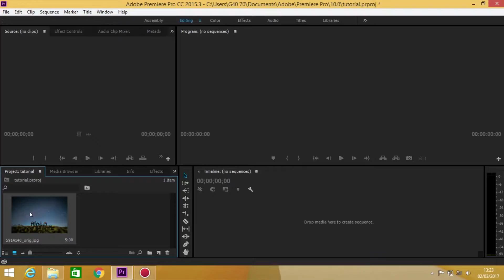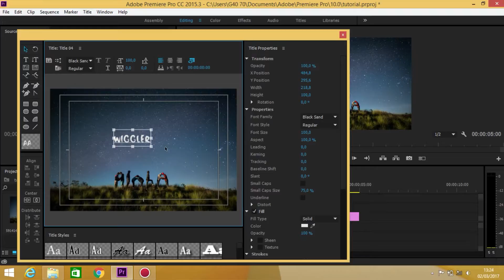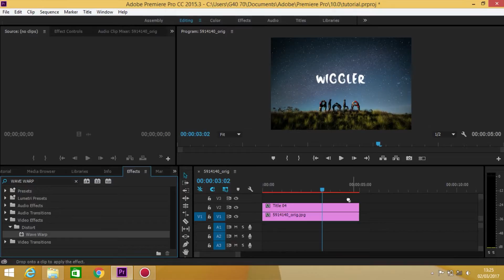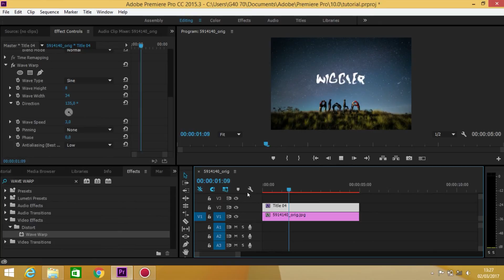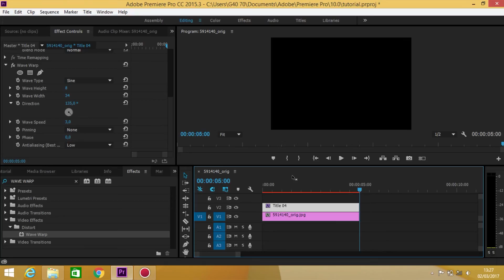PREMIERE PRO TUTORIAL | MEMBUAT WIGGLE TEXT EFEK DI PREMIERE PRO (EFEK SAM KHOLDER)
MEMBUAT EFEK TULISAN BERGOYANG ATAU WIGGLE DI PREMIERE PRO

cara ini tergolong mudah untuk di praktekkan, efek ini bisa menambah efek intro di vlog teman-teman